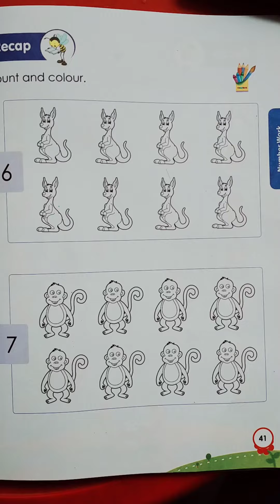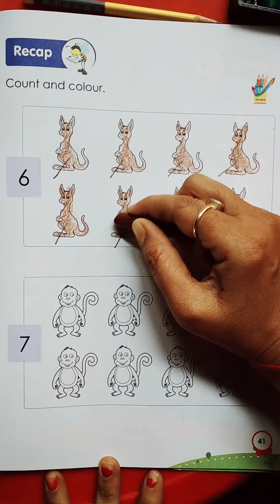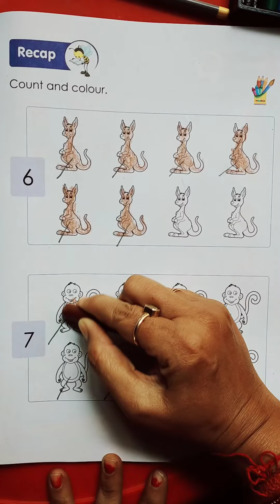Nursery_243. Count and colour.